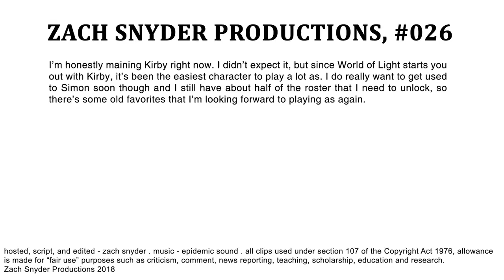The ULTIMATE Super Smash Bros. Experience! | YOUR EVERYDAY NERD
YEN #026 - Smash Bros Ultimate is out and I've played a good bit of it now, but is it really that ULTIMATE?